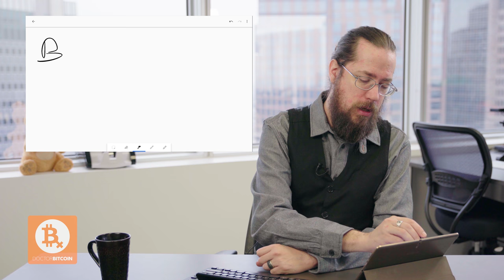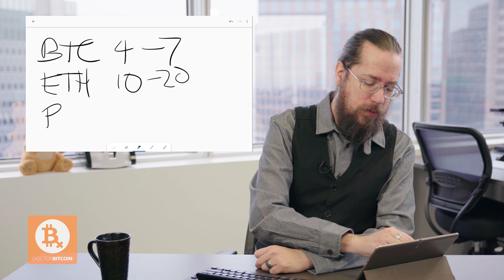How to RECOVER Your LOST WALLET & RaiBlocks XRB - Ask Doctor Bitcoin e8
NOTICE: Comment spammers are trying to shill scams to get your private keys in the comments of this video. Do not engage!

Recover your lost bitcoin and learn about the cryptocurrency RaiBlocks (XRB), on today's episode of Ask Doctor Bitcoin.

Blockchain * Marketing * Design * Video * Cognitive